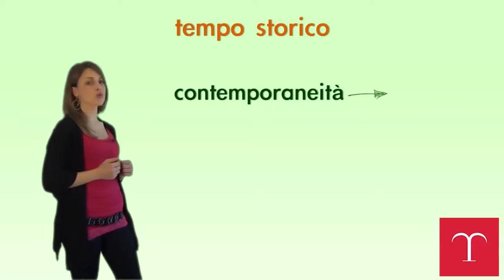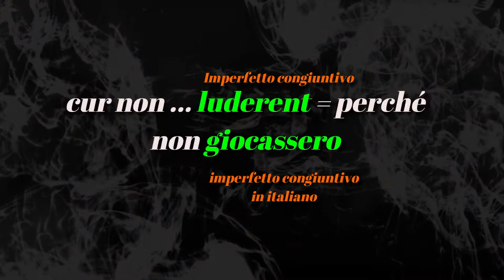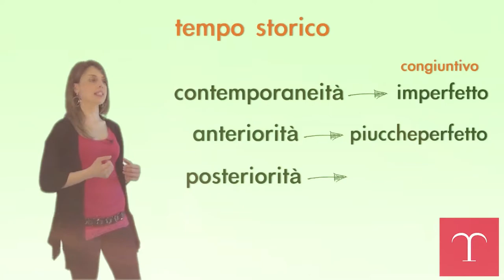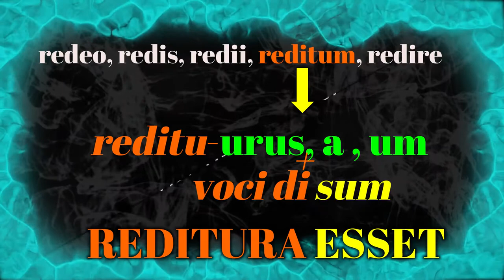L'interrogativa indiretta (uso dei tempi del congiuntivo, 2)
Seconda parte del video dedicato alla consecutio temporum dell'interrogativa indiretta. Le immagini del video sono tratte da L.Pepe. M.Vilardo, Video.Lego.Disco.